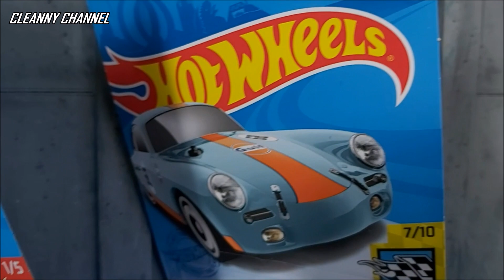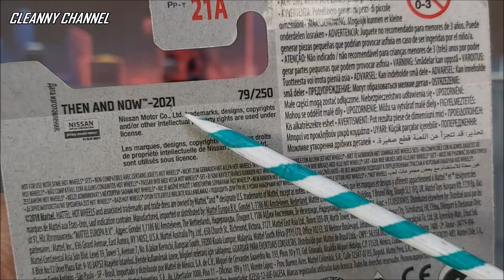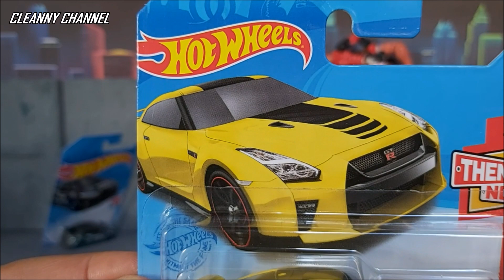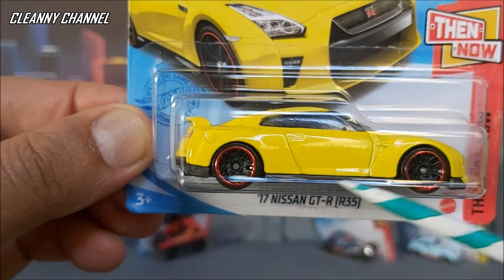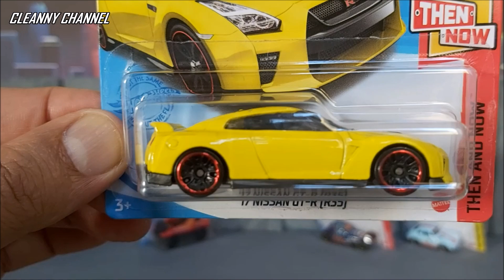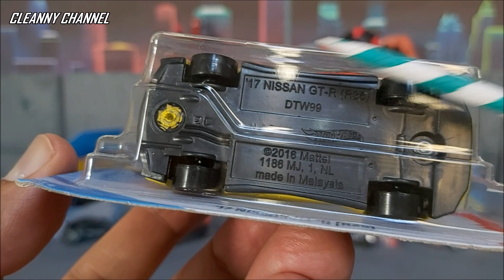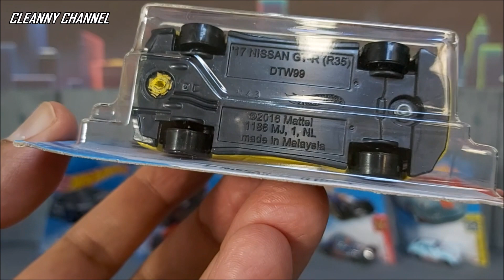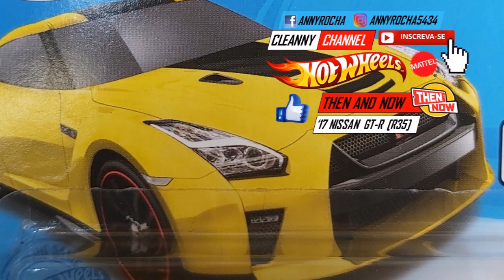O GTR MAIS ESPERADO DO ANO HOT WHEELS 2021 [PT-BR] Cleanny channel #718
Olá Team Cleanny channel! Vamos conferir aqui nesse vídeo um Hot Wheels de 2021 que está em uma bonita versão, peça em metal diecats escala 1:64.